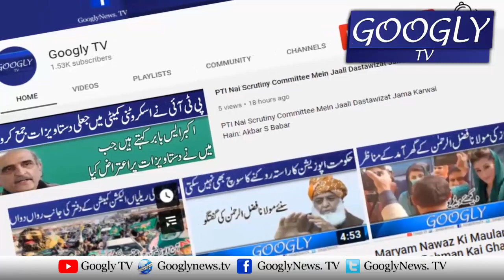Shehbaz Sharif Kei UAE Kai President Sai Aham Mulaqat | Googly News TV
Shehbaz Sharif Kei UAE Kai President Sai Aham Mulaqat